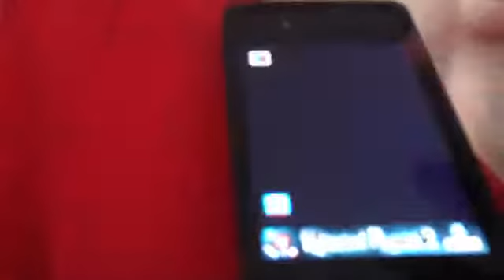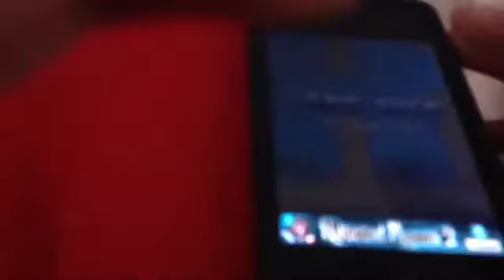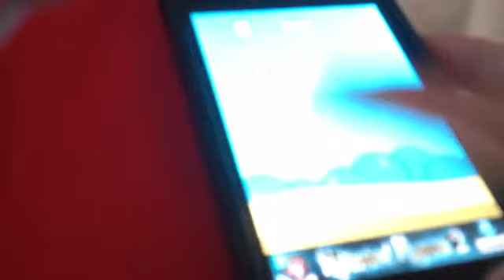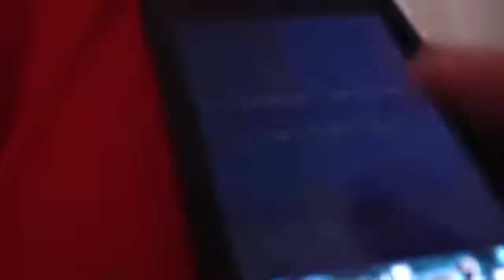Flappy bird (Splashy Fish)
I lost my touch!